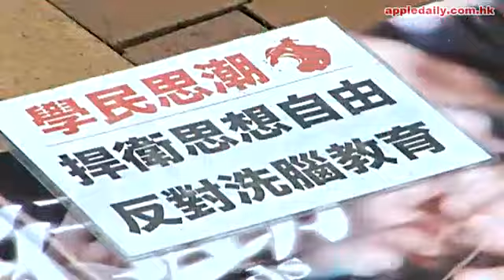睇升旗都唔得 學民係黑名單